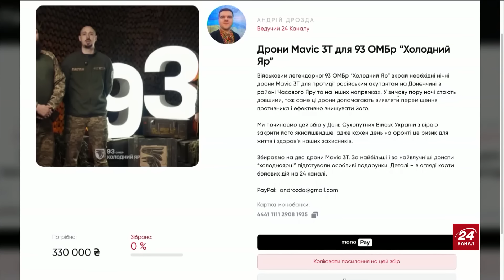⚡ ТЕРМІНОВО! Початок БОЇВ за ПОКРОВСЬК! Кадиров в ІСТЕРИЦІ: приліт по ЧЕЧНІ. Карта БОЙОВИХ ДІЙ 12.11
Ведучий Андрій Дрозда проаналізував карту бойових дій в російсько-українській війні станом на 12 грудня. Ситуація на фронті залишається складною. На Покровському напрямку Збройні Сили України зупинили 40 наступальних дій агресора. Ворог активно застосовував авіацію. Противник штурмував українські позиції в районах населених пунктів Шевченко, Піщане, Новотроїцьке, Новоолексіївка, Новий Труд, Даченське, Лисівка, Миролюбівка, Промінь та Покровськ. Противник, використовуючи свою перевагу в живій силі та техніці, продовжує атаки наших позицій. Загалом, протягом минулої доби зафіксовано 203 бойових зіткнення. Детальний огляд карти бойових дій станом на 12 грудня – дивіться у відео.

У цьому відео можливе використання реальних кадрів війни Росії проти України. Відео не має на меті когось шокувати чи налякати і є винятково документально-інформаційним. Мета контенту – документування подій війни розпочатої Росією задля окупації України.